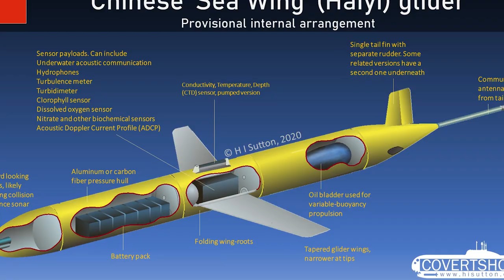THE WORLD'S FIRST "AIRCRAFT CARRIER FOR DRONES" China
On May 19, 2022, China introduced the world's first semi-autonomous unmanned drone carrier. The research vessel, created by Huangpu-Wenchong Shipyard, will transport, launch, restore and coordinate more than 50 other autonomous air, surface and underwater vehicles.